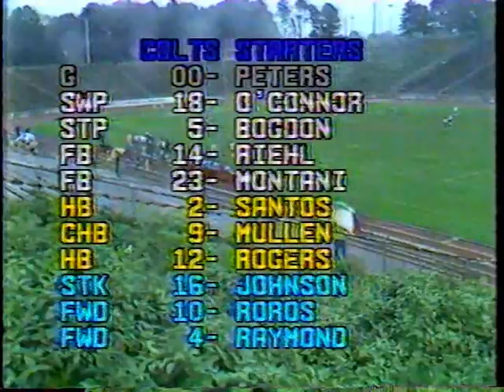Freehold Twp vs CBA 1983 Game 2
This is the second of two games between Freehold Township and CBA in group A North, part of the Shore Conference in NJ.  Circa 1983.  This game was a CBA home game but was played at Rutgers University Football Stadium and was broadcast by Monmouth Cablevision, TV 34.  The players knew each other well.  Some played together on club teams or against each other  on club teams.